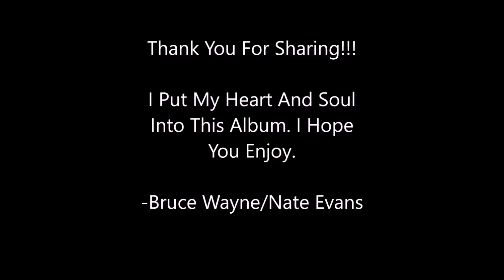Bruce Wayne/Nate Evans "Moments" LND 1 [Prod. Aaron S.] (Turn CC On For Lyrics)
Bruce Wayne/Nate Evans "Moments" LND 1 [Prod. Aaron S.]
Performed/Written By: Nathaniel Evans
Prod. Aaron S.

Swag Merch!
I LOVE Your Support!
There's no me. Without You. Thank You.